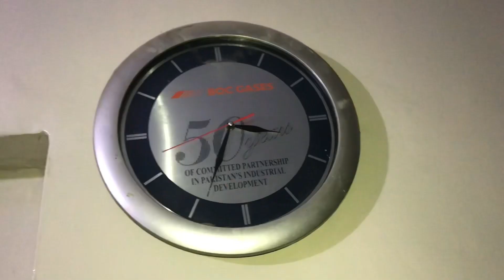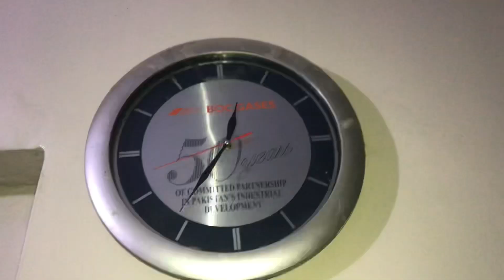Ammi ne chuha mar diya🥵( Moizakbervlogs)😂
I hope you are enjoyed this vlog

bbq party